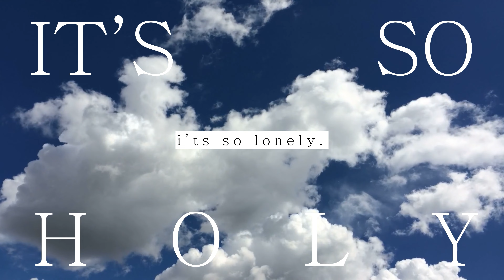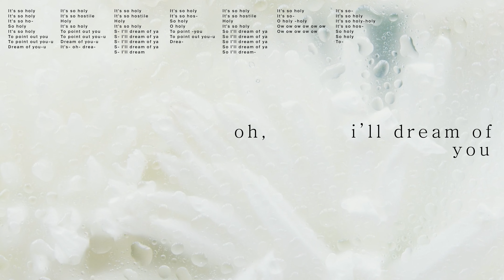porter robinson - wind tempos (unofficial visualiser)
Porter Robinson Nurture Logo: Samuel Burgess Johnson

Porter Robinson - Wind Tempos (from the 2021 album Nurture)
produced by Porter Robinson
co-written with Amy Allen
additional recordings by Masakatsu Takagi